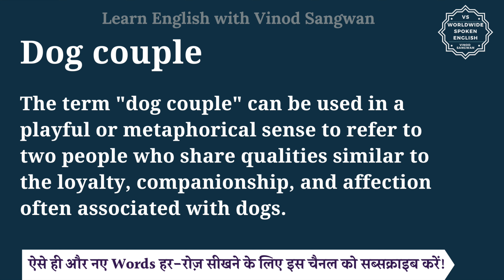Dog couple meaning in Hindi | Dog couple ka matlab kya hota hai | English to hindi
इस वीडियो में आप Dog couple का हिंदी में मतलब समझेंगे और साथ में Dog couple का pronunciation भी सीखेंगें यानि की आप Dog couple के अर्थ के साथ साथ ये भी सीखेंगें की Dog couple को कैसे बोले या Dog couple को बोलने का सही तरीका क्या है |

तो बस एक मिनट में सीखिए Dog couple को|
Let’s learn Hindi Meaning of Dog couple in detail.

Dog couple का हिंदी में अर्थ होता है
The term ""dog couple"" can be used in a playful or metaphorical sense to refer to two people who share qualities similar to the loyalty, companionship, and affection often associated with dogs.

Here are simple sentences using the term ""dog couple"":

Their unwavering support for each other makes them a truly special dog couple, demonstrating the bond of true friendship.
Just like a loyal dog, they stand by each other through thick and thin, making them a reliable and heartwarming dog couple.

Dog couple को इन उदाहरणों से और अच्छे से समझ सकते हैं